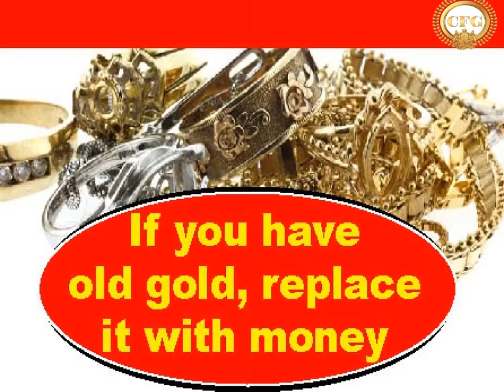where to sell gold for cash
Today Gold Rate-31000/10 Gram (24 Karat)

your gold to determine the value. Our gold jewellery prices are assigned by the weight and karat of the gold. The more
gold jewellery you have to sell, the higher the overall payment you will get. After we have determined the value of your jewellery, we will pay you the same day with the amount of your payment after your approval.